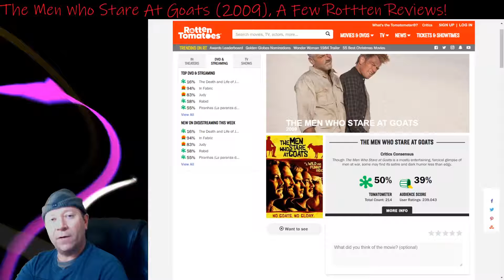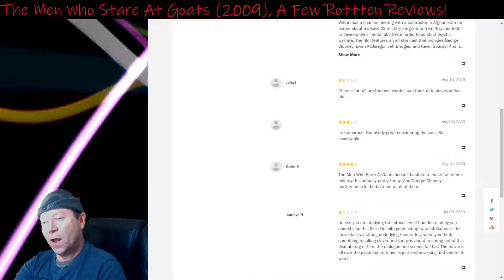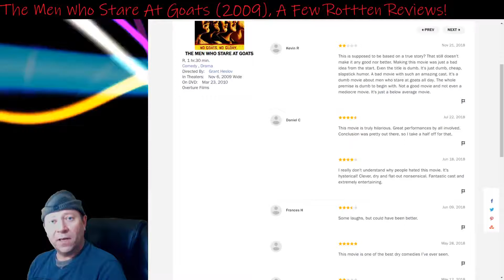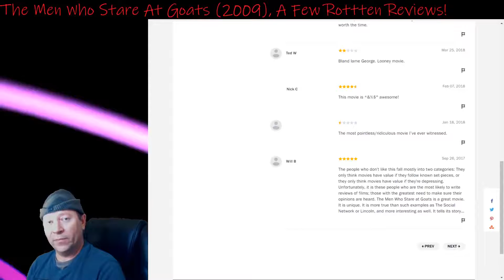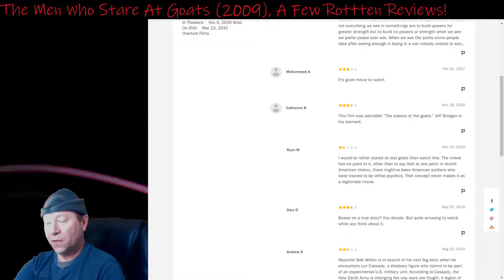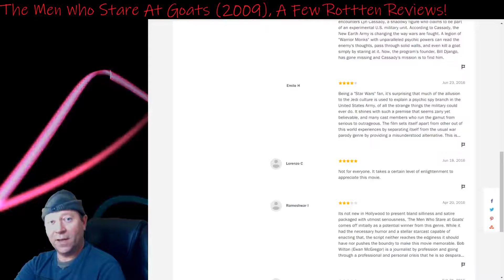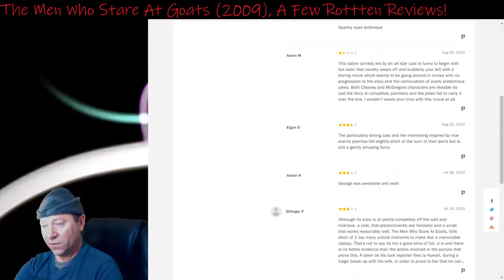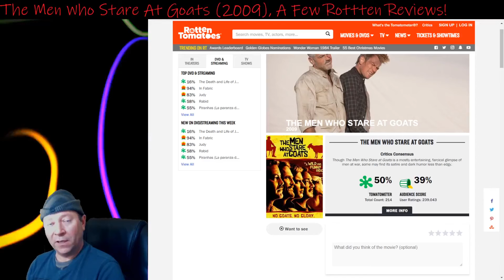Rotten Reviews: 'The Men Who Stare at Goats' (2009)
A look at audience reviews of 'The Men Who Stare at Goats' (2009) on Rotten Tomatoes.

This film should have been hilarious, but it was simply dull.